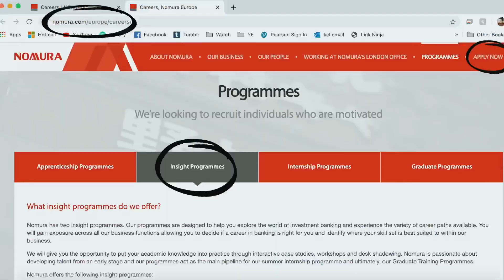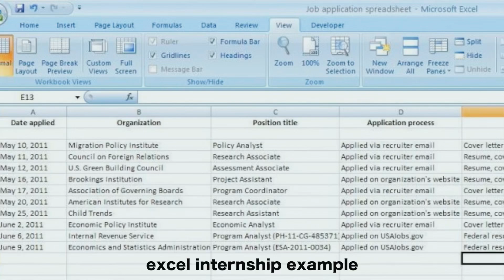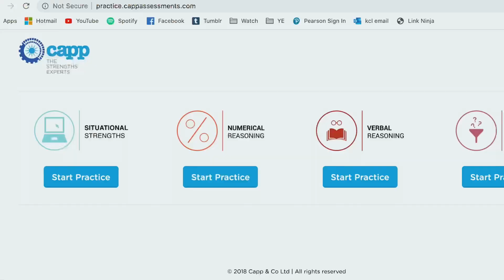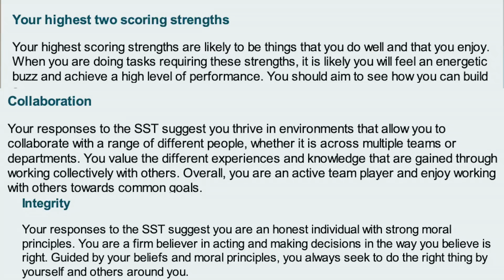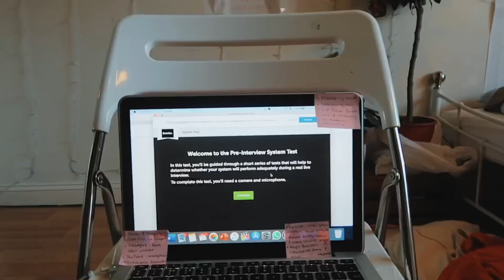How to get a summer internship in London | a big four finance company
♡ how to get a summer internship in a big four finance company || Mei-Ying Chow x London Student ♡

The video where I share some of my interview experiences and how I accidentally ended up with a year long digital internship at Dior… Also I’m hope this helps to normalise the rejection… don’t worry, even my smartest and most amazing friends were rejected from some places - it’s okay but keep trying!

Some of the best insight days I’ve been on:
M&G Women in Hedge Funds - insight day November
PwC Actuarial Insight Event - September
Aberdeen Asset Management
Nomura Women’s Immersion Programme

Time Stamps!
00:00 Spring Weeks
00:44 where I applied
02:15 salaries
02:48 insight day tips
04:00 what questions to ask at university fairs
04:35 application tracker
05:01 how to make your CV stand out
05:38 verbal reasoning & critical thinking advice
06:19 Online Situational interview/ HireVue tips
07:11 How to prepare for an In person interview/ assessment centre tips
10:31 interview tips

Whiteboard Paper:

♡ depop: meiyingchow

Discounts!